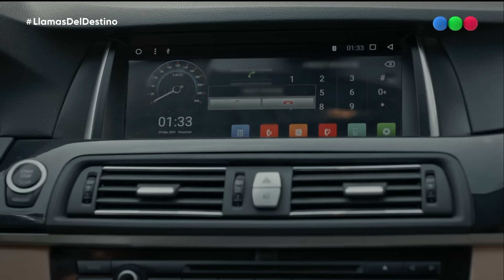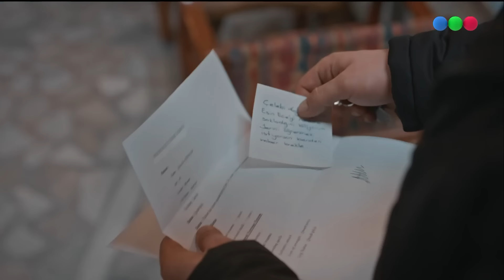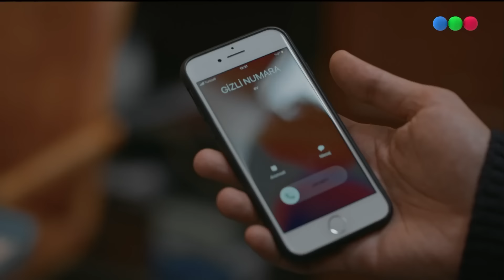Llamas del destino - Capítulo 53 - MiTelefe.com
La situación se está saliendo de control.

Llamas del destino

Emitido en Tv el 13/09/23